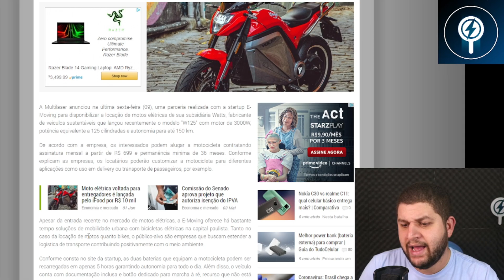MOTO ELÉTRICA MULTILASER POR ALUGUEL !!! MELHOR ELÉTRICA PARA IFOOD / UBER EATS ???